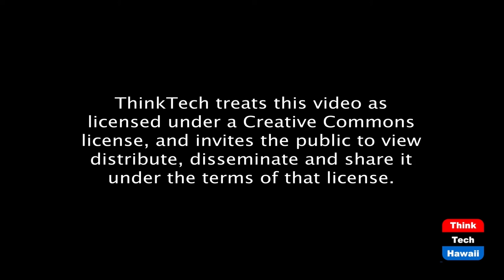Blowin' in the Wind- Changes and Challenges (The Rule of Law in the new Abnormal)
Shifts and Struggles at All Levels.  The host for this episode is Chuck Crumpton.  The guests for this episode are Benjamin Davis, Vernellia Randall, Jeffrey Portnoy and Tina Patterson.

Grass roots movements for change and government conflicts and challenges.